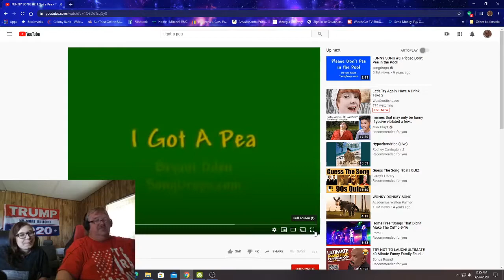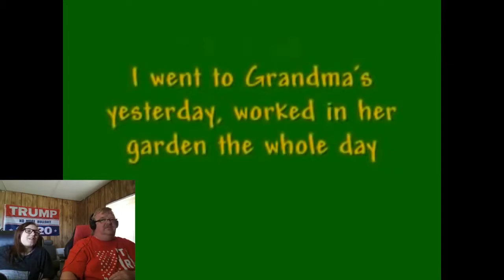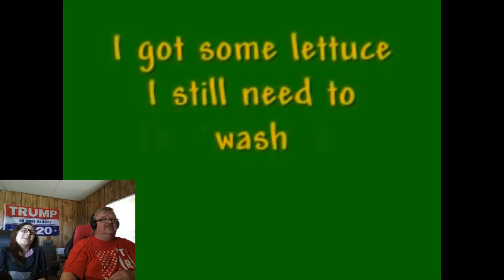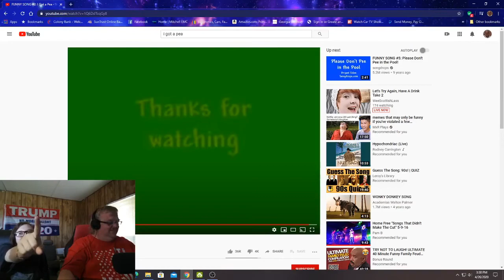I gotta Pea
Cute song My Friend wanted me to listen too. This is for Morgan!